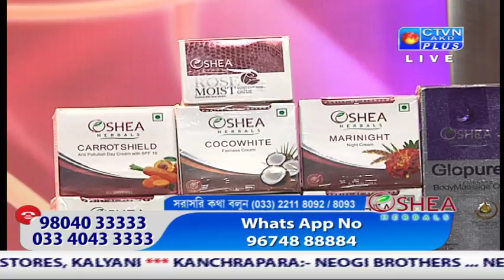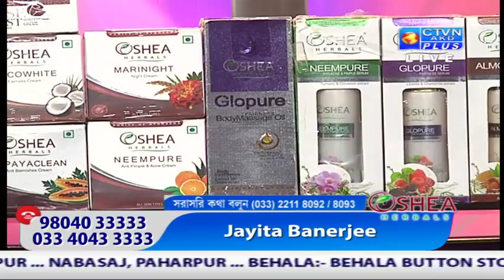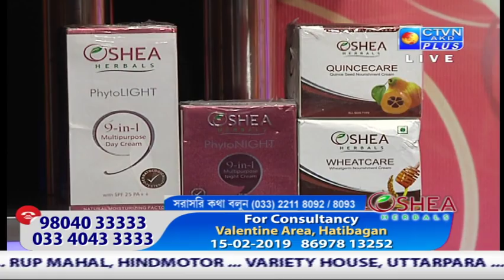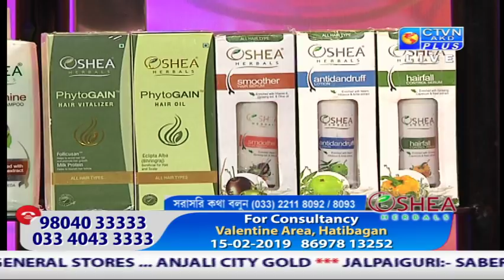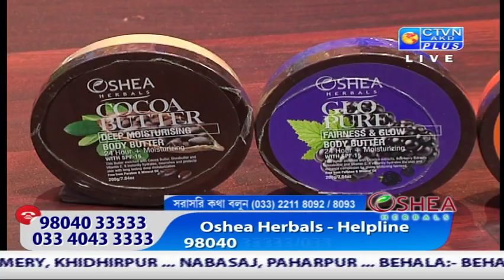OSHEA HERBAL CTVN Programme on Nov 17, 2018 at 5:00 PM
OSHEA HERBAL